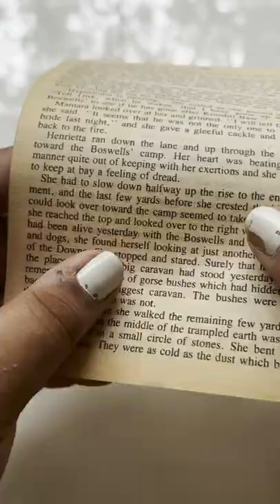making a mini journal spread 🤎